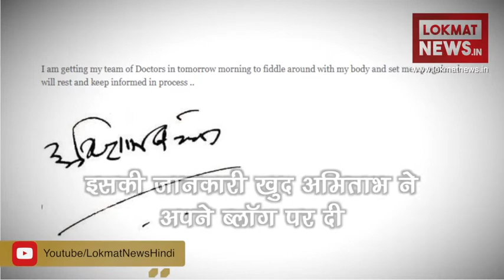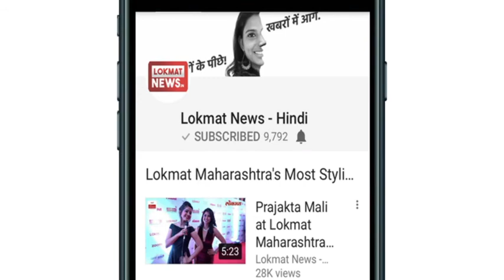Jodhpur Exclusive Live: Amitabh Bachchan falls ill while shooting Thugs of Hindostan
Amitabh Bachchan falls ill while shooting for “Thugs of Hindostan” bachchan’s upcoming movie . According to reports, Amitabh Bachchan has been admitted in a hospital in Jodhpur right now. The team of doctors from Mumbai reached Jodhpur. There were reports that as soon as the Big B health condition improved, he will return to Mumbai. According to the latest information, he will stay in Jodhpur, and will complete the film.

Big B had been shooting for Aamir Khan's upcoming movie "The Things of Hindustan" in Suryanagari for the last few days. Here were several shoots of Amitabh Bachchan being filmed at Mehrangarh and Rock Garden. It is reported that the day before the shooting of the film, his health was getting worse, and since coming, he spent most of his time relaxing.

डॉक्टरों की टीम जोधपुर में अमिताभ बच्चन के स्वास्थ्य जांच में जुटी
कुछ द‍िन पहले ही कोकिलाबेन अस्पताल में अमिताभ का रूटीन चेकअप हुआ था